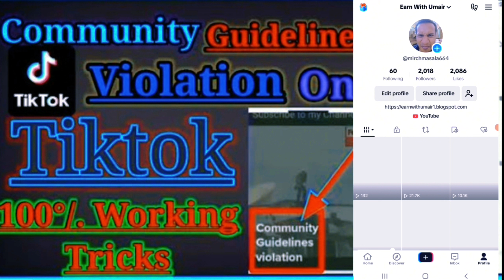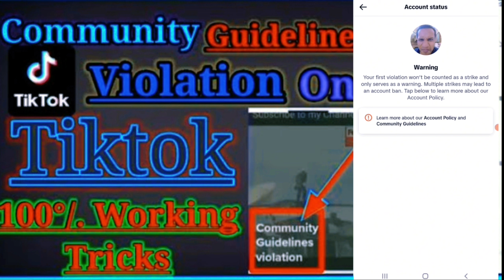tiktok ny meri video per froud our scam ki strike di ! How to get more views! Earn with umair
Tiktok get more Followers
Tiktok get more views
Tiktok get a viral video

tiktok followers,
how to get views on tiktok,
tiktok,how to get more followers on tiktok,
how to get instant tiktok followers,
how to get instant free followers on tiktok,
tiktok followers trick,
get tiktok followers,